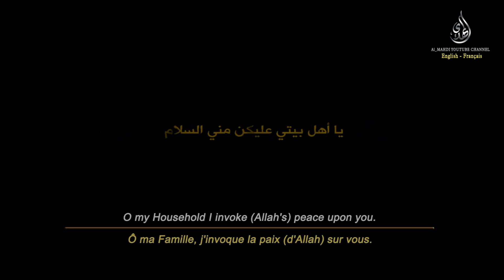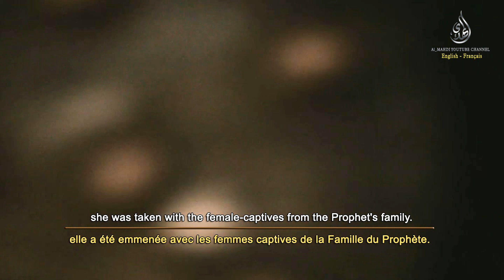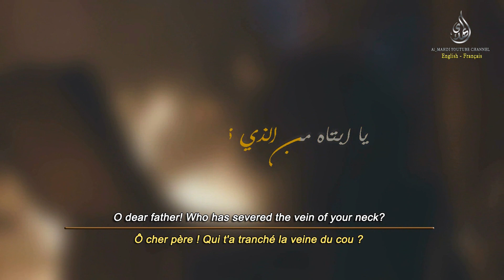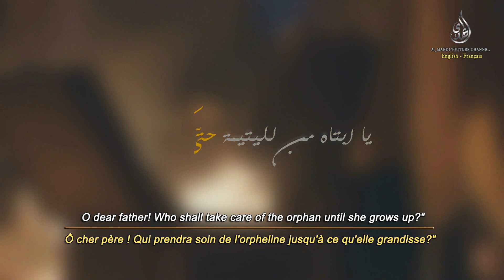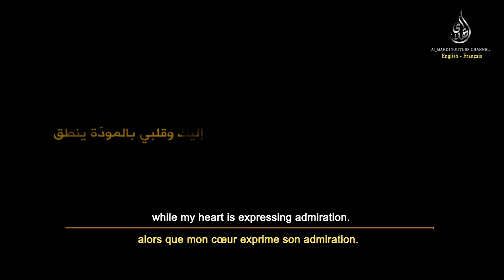Ruqayyah | The Orphan of the Land Of Sham - L'Orpheline du Pays de Chame